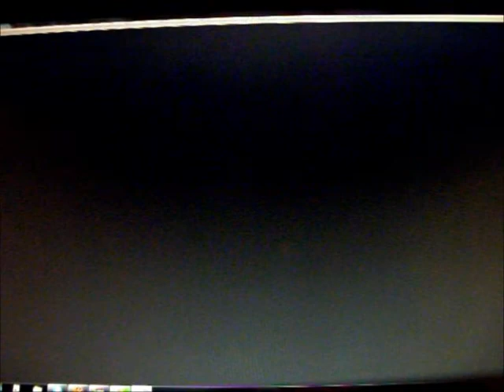Megaman Battle Network 4 Episode 25: to obvious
i knew something was wrong with that creepy ride giver navi